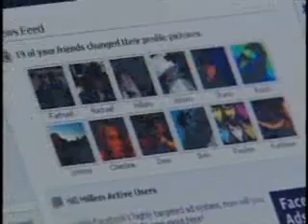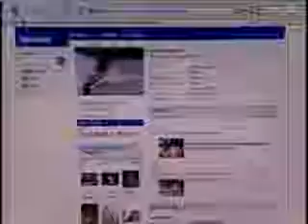Facebook, MySpace And Job References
Lawyer Oren Saltzman talks about how some human resource personnel go to a person's social networking site to learn more about them.